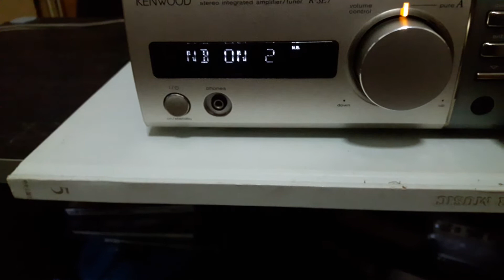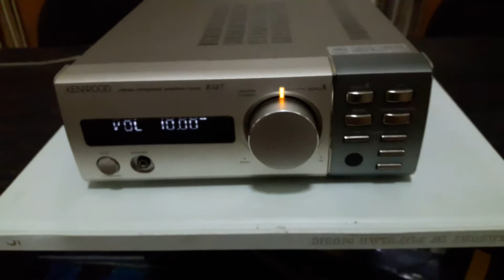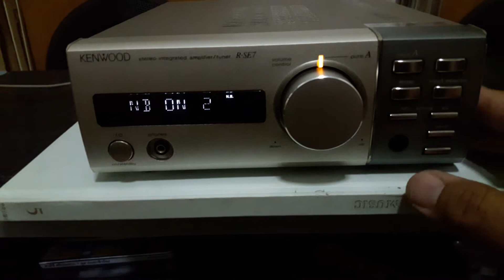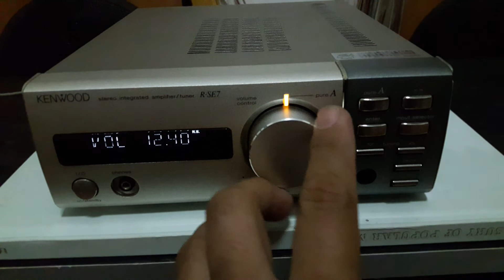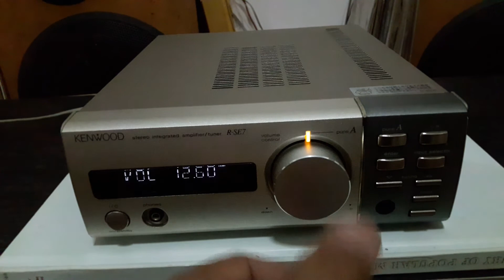ทดสอบแอมป์ CLASS A เสียงดีเล็กพริกขี้หนู KENWOOD R-SE7 MADE IN JAPAN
เสียงดีครับ ติดต่อพูดคุ่ย line vira95418